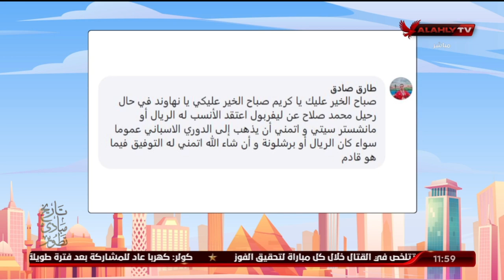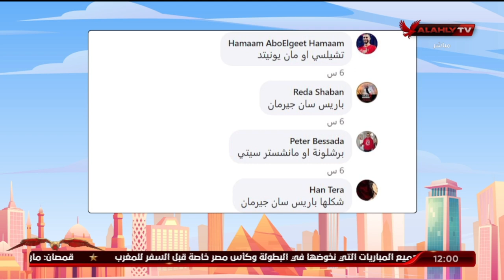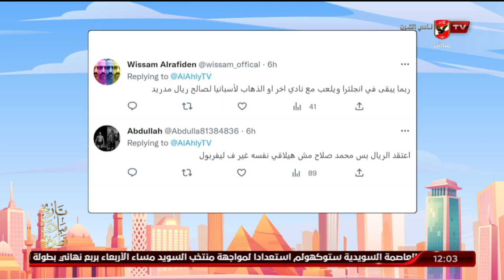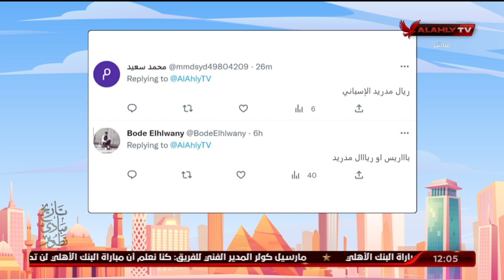شاهد مشاركات الجماهير علي سؤال السوشيال ميديا "حال رحيله عن ليفربول.أين سيلعب صلاح الموسم القادم؟"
شاهد مشاركات الجماهير علي سؤال السوشيال ميديا "حال رحيله عن ليفربول .. أين سيلعب محمد صلاح الموسم القادم؟" | 10 الصبح في الأهلي